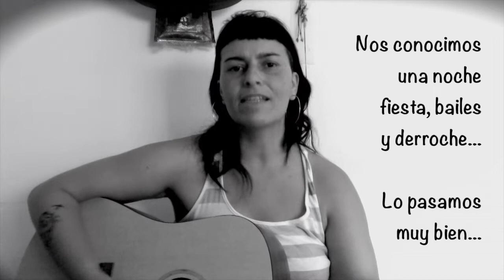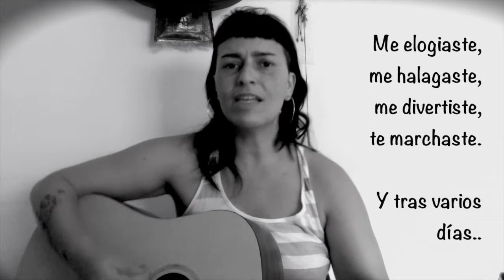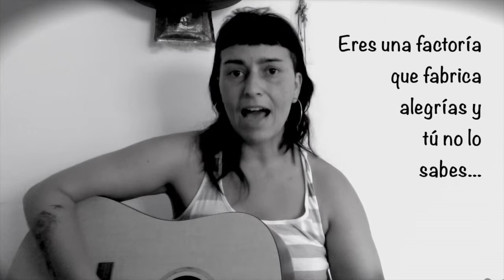Buscando tus defectos (acústico) - Mon Feijóo (Mon Musicóo)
versión acústica del tema "Buscando tus defectos" que formará parte del próximo "disco"

BUSCANDO TUS DEFECTOS (música y letra Mon Feijóo)
compuesta el 7 de febrero
maqueta grabada el 8 de febrero de 2012 con Logic Audio en Mac

Nos conocimos una noche. Fiesta, bailes y derroche, lo pasamos muy bien.
Nos besamos, abrazamos, nos reímos, disfrutamos. Sí, lo pasamos muy bien.
Endulzamos nuestras vidas con manjares, cosas ricas. Ummmm, se hizo de día.
Me elogiaste, me halagaste, me divertiste, te marchaste y tras varios días...

... la vida nos unió, las horas del reloj pasaban tan deprisa.
el virus "depasión" en su nueva versión se instaló en mi vida.

Y ahora voy buscando tus defectos para recordarlos cuando no estés a mi lado,
voy buscando tus defectos, para repasarlos cuando me eches de tu lado (x2)

Eres una factoría que fabrica alegrías y tú no lo sabes.
Me dispongo a entregarte mi currículum vitae y sabes que lo vale!!!

Señorita es usted una gran profesional, veo su valía.
Pero debe saber, nunca ascenderá en esta compañía
porque estoy muy bien así, prefiero conservar el despacho vacío
como mi corazón que no encuentra valor en las cosa sencillas.

Por eso voy buscando tus defectos para recordarlos cuando no estés a mi lado,

(ésta y todas las canciones de Mon Feijóo están registradas)